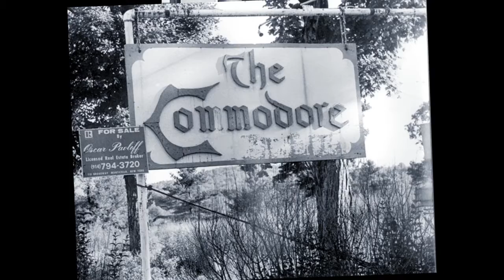Ghost Hotels in The Catskills - 1979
Some photos I took in 1979.  The hotels include: The Laurels, The Commodore, The Evans The Shelburne, Lakeside Hotel (Gold Room was all that was left), Mamakating Park Inn (The Baker House where the musicians and their families stayed), Brook Haven and others.